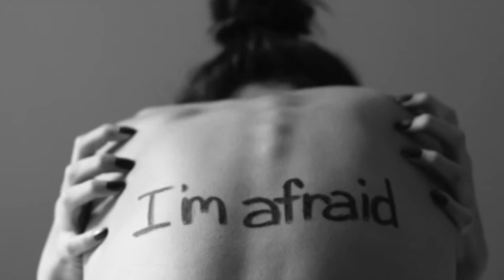Ricochet by Jessica Wilde Rise & Fall Book 1 Novel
Fear.
It's the last thing I remembered.
I was afraid.
Afraid to fight, afraid to run… afraid to breathe.
Then, everything had gone dark. As if life was finally hearing my pleas, my cries to end the torment. To end the fear.
But even in the dark, I still felt it.
I always felt it.
My life had been a ricochet of one event leading to the next. Bouncing back and forth from good to bad. Happiness to despair. Hope to fear.
My name is Arianna West. I'm stronger now. Steady. Alive.
I can find a way to survive on my own. I can see what is coming for me. I can channel my fear into strength.
Except… I didn't see Jack.
And Jack changed everything.

For readers 18+ due to language, violence, and sexual content.
This book deals with aspects of domestic abuse and violence. Some content may be triggering to certain individuals.